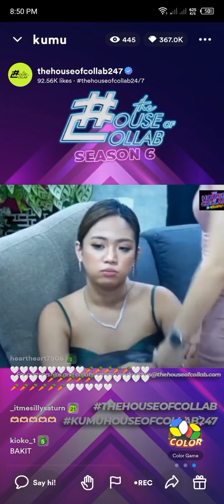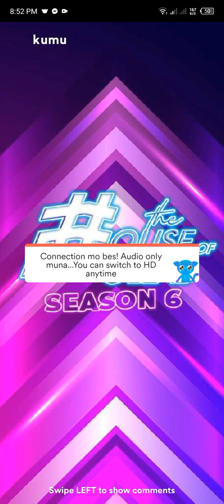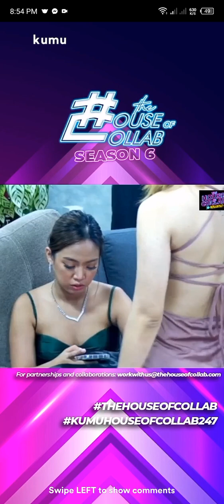September 23, 2023 (Sexy na naman po sila)